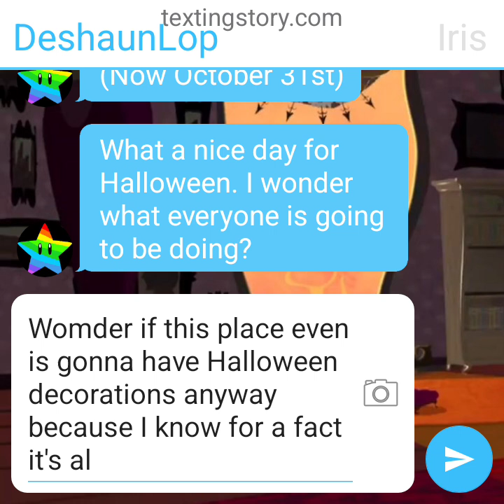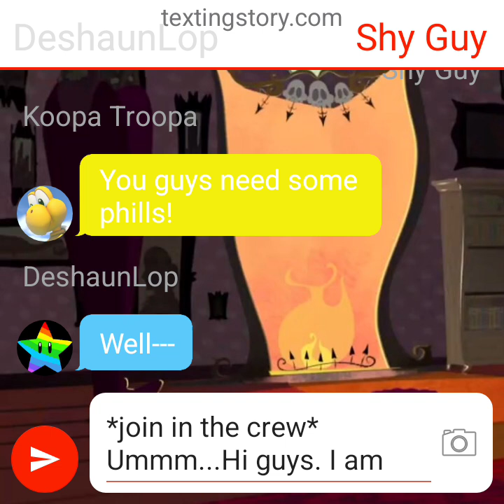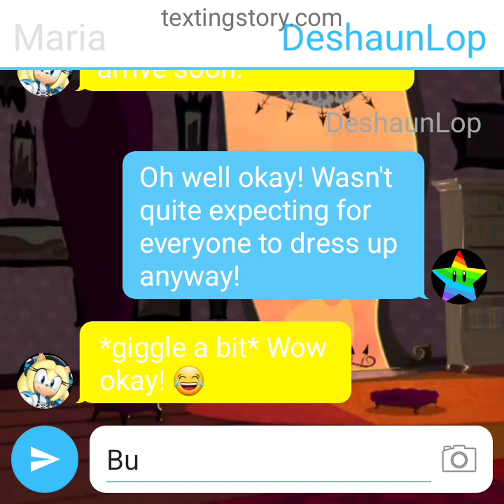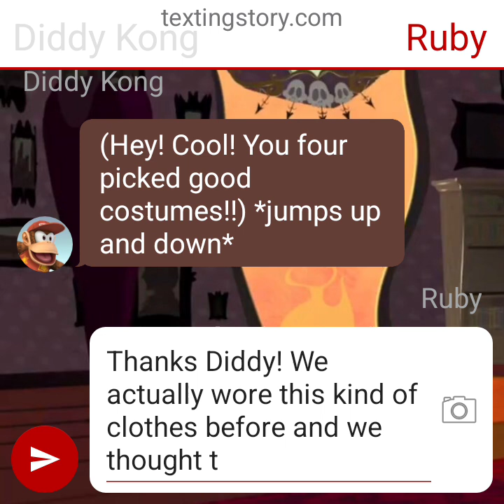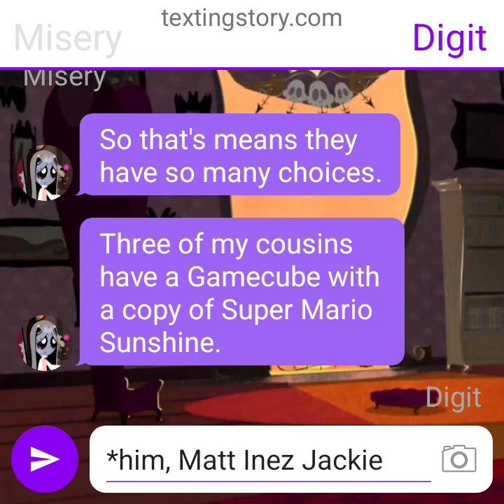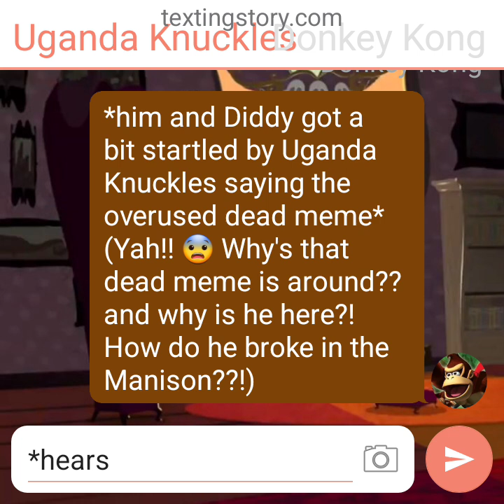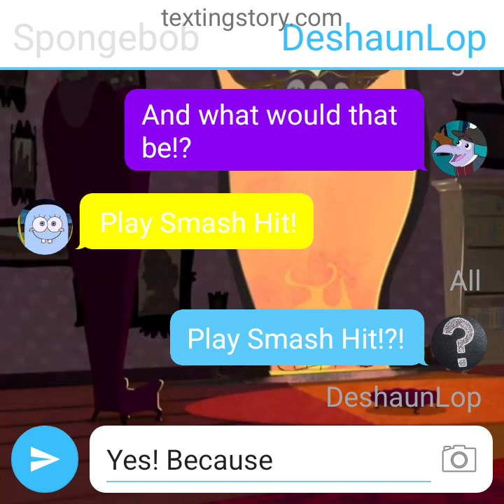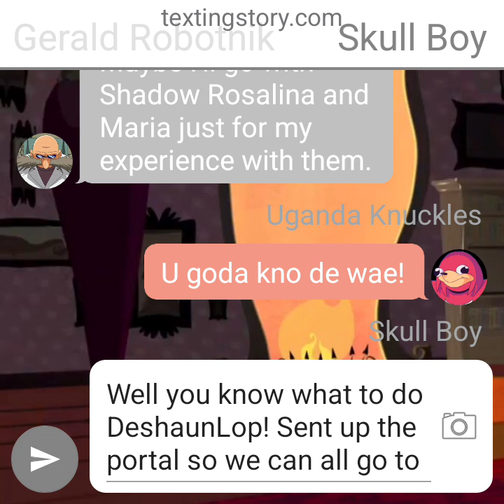HALLOWEEN IN GLOOMSVILLE | Texting Story Adventures Ep 69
Listen I know Halloween is already over but this needed to came late!

Deshaun was thinking about Halloween while Boo Boo tried to scare him but failed and half of the crew came in the living room with us wearing different costumes! We realized Mario and the gang can be ANYTHING they wanna be since Mario Kart Tour was a LOT of clone characters involving them.